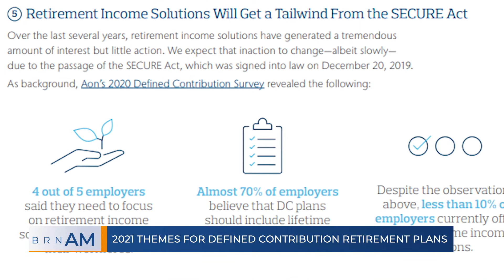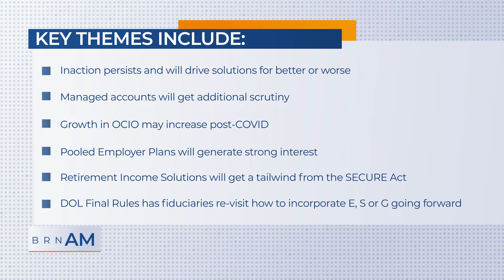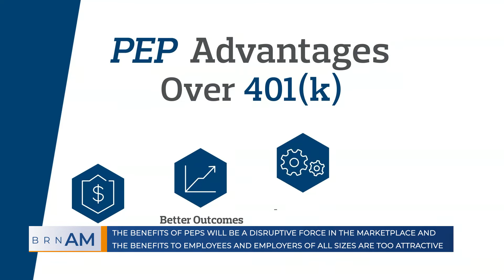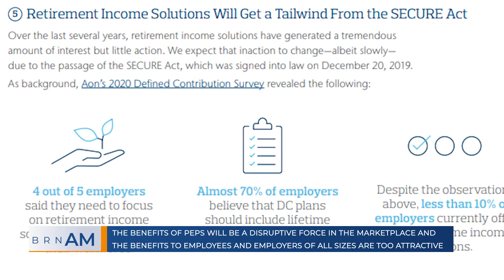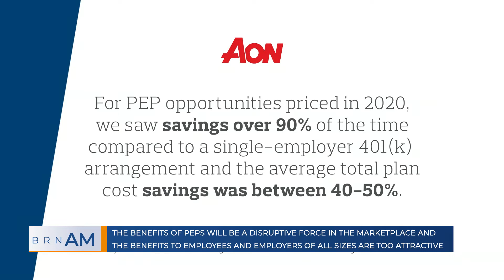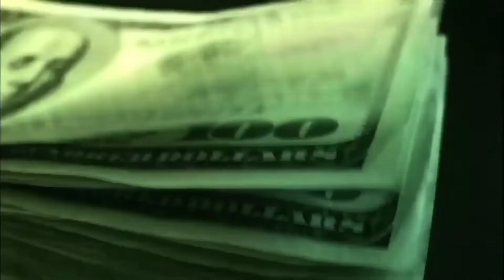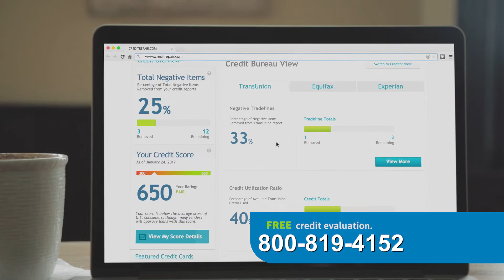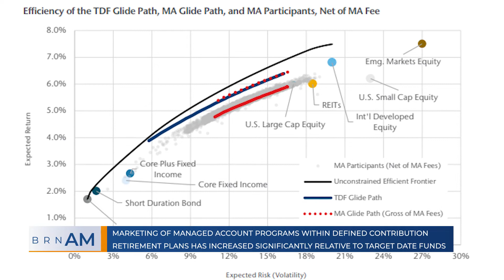BRN AM for Wednesday, April 7, 2021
BRN AM for Wednesday, April 7, 2021 | 2021 themes for Defined Contribution Retirement Plans & Are managed accounts more efficient than target date funds? | special guest: Beth Halberstadt, Senior Partner, U.S. U.S. Defined Contribution Investment Solutions Leader & Bill Ryan, MBA CAIA SPHR, Partner, Head of North America DC Multi-Asset Solutions, Aon Investments | For the latest info and subscribe